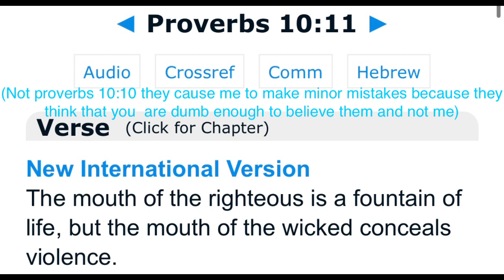Understanding Proverbs 30:4 Part 2